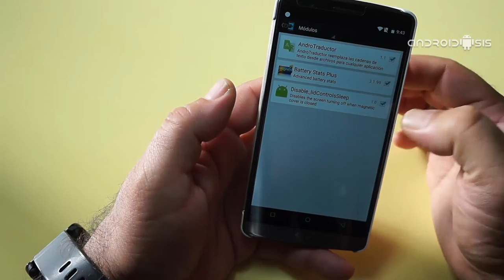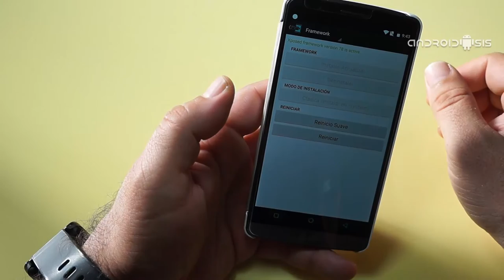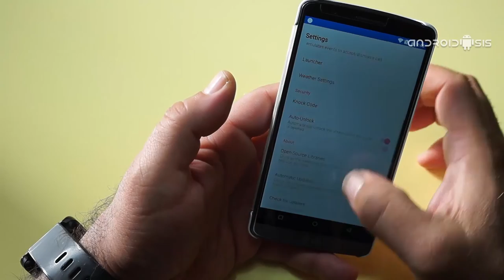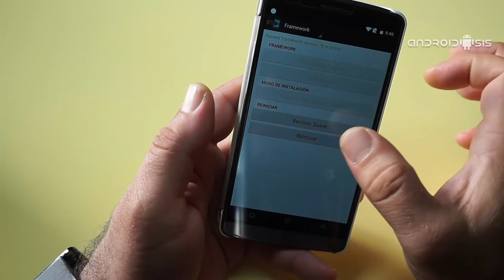[APK] Cómo habilitar Quick Circle en Roms AOSP para el LG G3.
Hoy te mostramos como habilitar la funcionalidad Quick Circle en Roms AOSP en el LG G3.